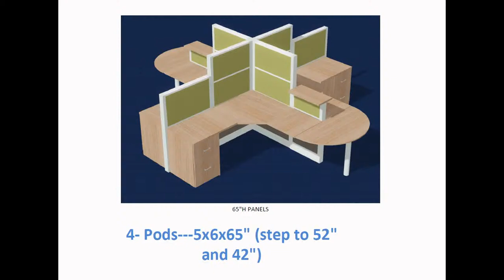California Cubicle Workstations and Call Centers - Custom Office Interior Design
Our latest cubicle workstations and call centers project in Redding, California is a perfect example of the design flexibility of Skutchi Design cubicle lines. Check out many more customizable options from the Emerald Cubicle Collection! Begin your office transformation today!

Our Emerald Cubicle has wide range of design options. With hundreds of fabric choices, and coordinating trim and laminate options. We can turn your cubicles from drab to amazing.